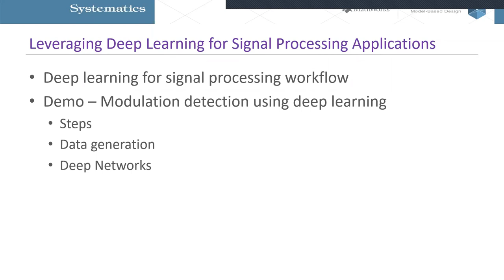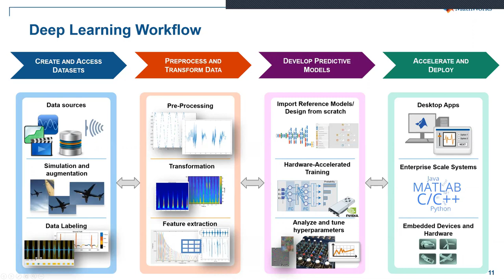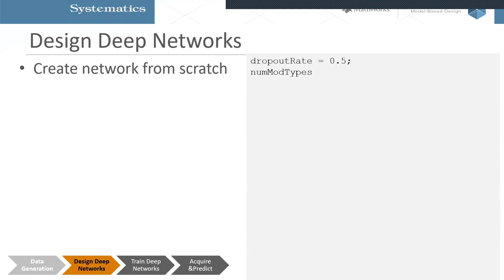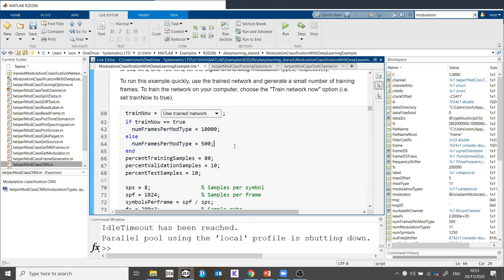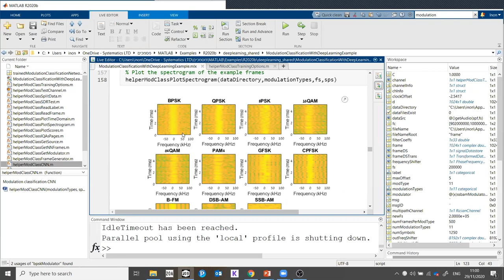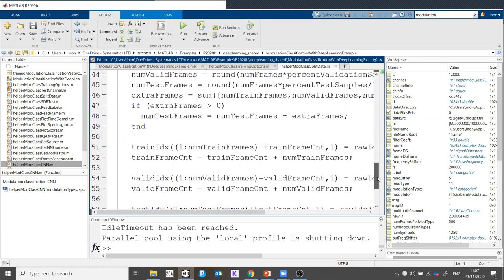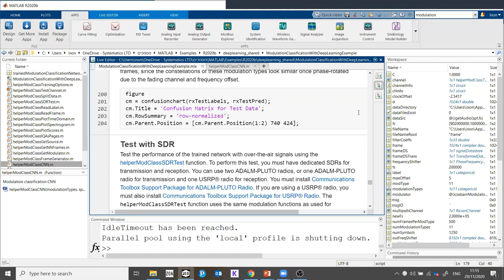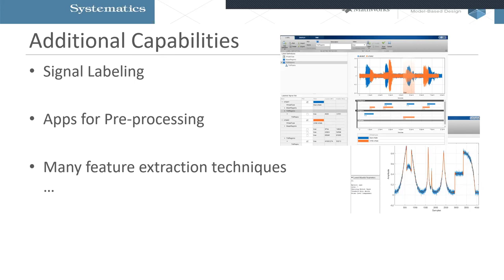MATLAB WEBINAR: Deep learning for signal processing - CES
השימוש בטכניקות AI עבור אותות הולך ותופס תאוצה בשנים האחרונות במגוון רחב של יישומים, כגון תקשורת, טכנולוגיות הגנה, מוצרי אלקטרוניקה ועוד.

בוובינר זה נדגים:
כיצד ניתן להשתמש בגישת ה- Deep learning -באמצעותMATLAB   לצורך יישומי עיבוד האות.
כיצד לדמות אותות תקשורת ריאליסטיים ולעבד אותם.
איך לבנות מודלי חיזוי לאותות באמצעות שימוש במודלי CNN ו-LSTM.
נבחן את המודלים שנבנה ונשתמש בהם לסיווג אותות שונים.

הטכניקות שיכוסו במפגש זה ניתנות ליישום על כל סוגי האותות.

המפגש מיועד לכל מי שמתעסק בעולם זה, או מתעניין בדרכים בהן ניתן להשתמש בשיטות  Deep learningעבור אותות בקלות וביעילות.

למצגות וקוד ניתן לפנות אלינו
מנחה: ינון נוסבאום | מהנדס אפליקציות, סיסטמטיקס